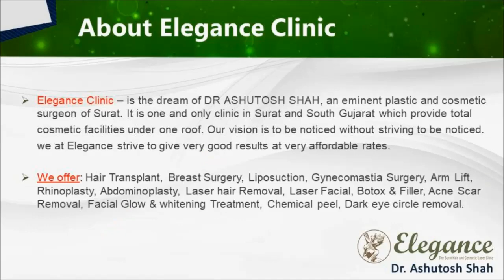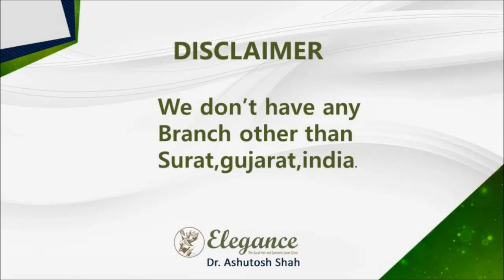Patient Review- Tummy Tuck Surgery, Liposuction Surgery Result Surat, Gujarat, Indore, Mumbai India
Patients Comes from Surat, Gandhinagar, Vapi, Rajkot, Ahmedabad, Vadodara, Pune, Udaipur Indore, Ratlam, Hyderabad, Telangana,Tamil Nadu, Maharastra, Rajasthan, Madhya Pradesh,Gwalior. A fatty lump most often situated between the skin and underlying muscle layer. Lipomas are slow growing and usually harmless. Rarely, they can be cancerous. Some people have more than one.
Lipomas are just under the skin and move easily when pressure is applied. They commonly occur in the neck, shoulders, back, abdomen, arms and thighs.Treatment generally isn't necessary, but if the lipoma is bothersome, painful or growing, surgical removal may be required.. Dr Ashutosh Shah is a well-known cosmetic plastic surgeon from Surat, Gujarat. he has vast experience in various cosmetic plastic surgery.